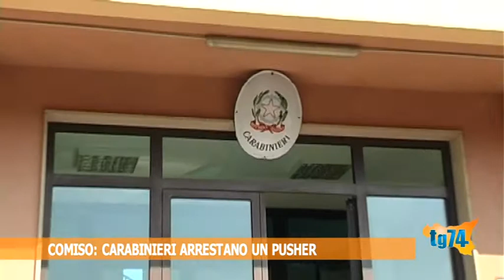Comiso, carabinieri arrestano un pusher